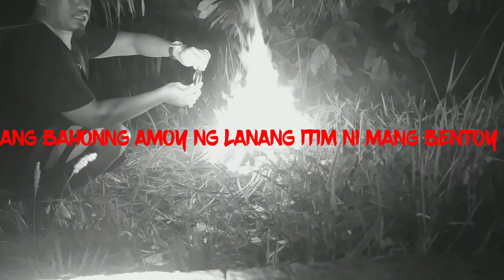Part24.ANG LANANG ITIM NI MANG BENTOY SINUNOG KO NA AT BIGLANG MAY LUMABAS ITIM NA USOK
ANG LANANG ITIM NI MANG BENTOY KO NA AT BIGLANG MAY LUMABAS ITIM NA USOK
FB.Jhun Cadayona Ormega